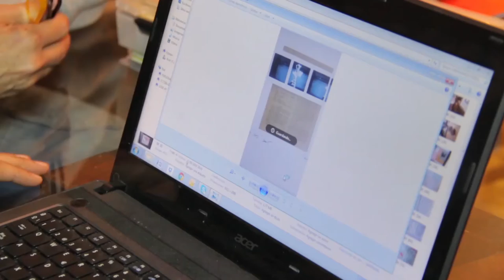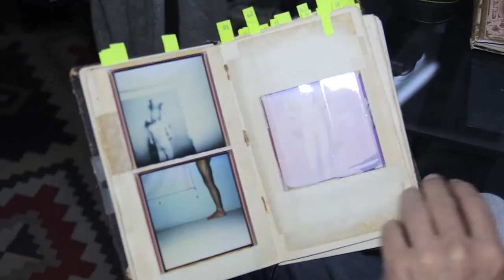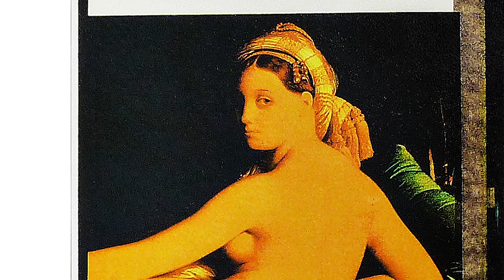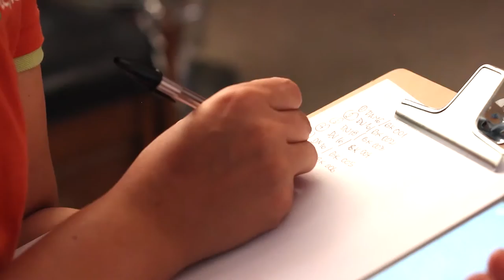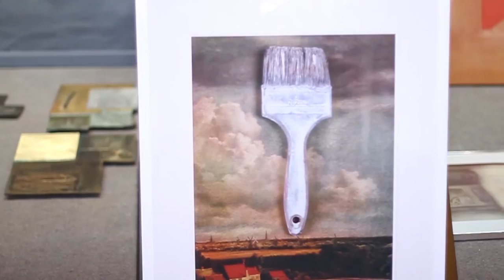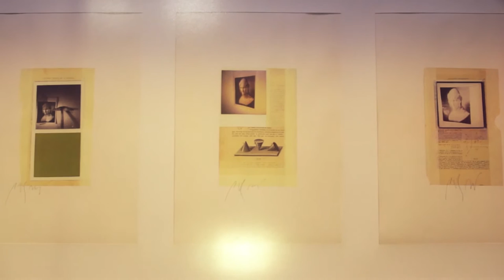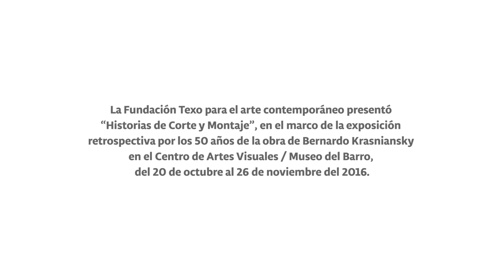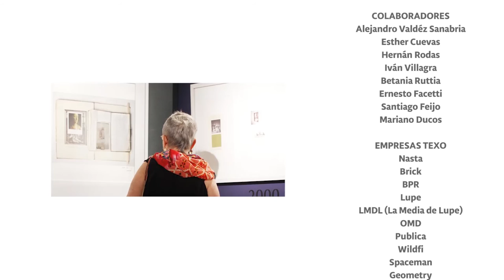Historias de corte y montaje: el documental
La Fundación Texo para el arte contemporáneo cierra el año abriendo un telón que, al ser corrido, nos muestra cómo se organizó y llevó a cabo la muestra «Historias de Corte y Montaje», retrospectiva por los 50 años de la obra de Bernardo Krasniansky.

Estrenamos el documental «Historias de Corte y Montaje» de 15 minutos de duración que registra el trabajo de curadoría a cargo de Ticio Escobar, la propuesta de Osvaldo Salerno en cuanto a la expografía.

Cuenta con breves entrevistas al presidente de la Fundación Texo, Daniel Nasta, al artista Bernardo Krasniansky, entre otros, y que además nos permite ver de cerca aquello que no se suele ver: el proceso de producción y montaje de una exposición que, además fue premiada como la mejor del año por la AICA Paraguay.